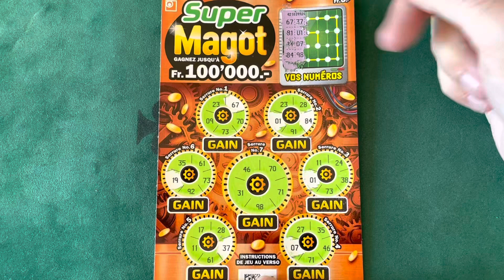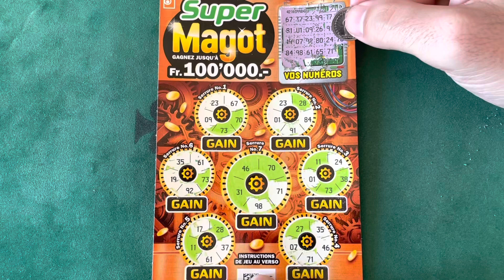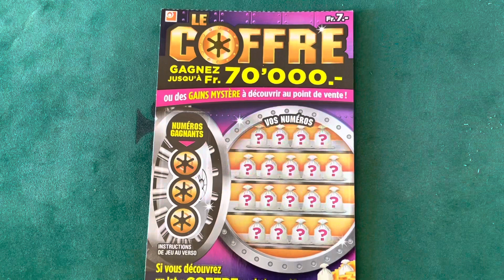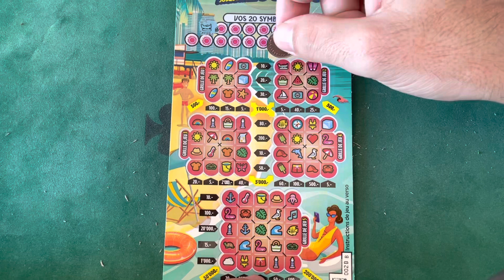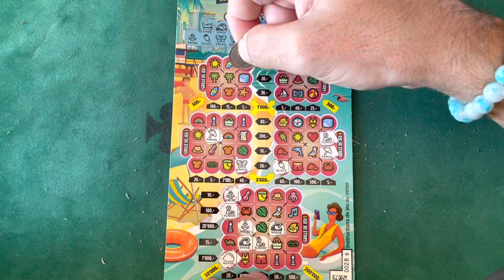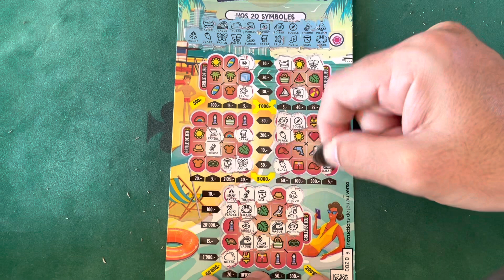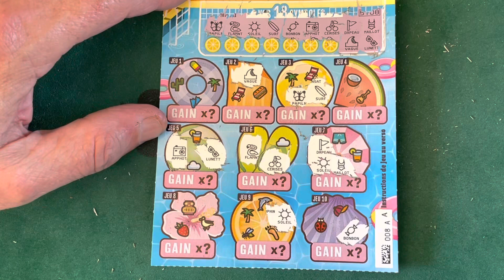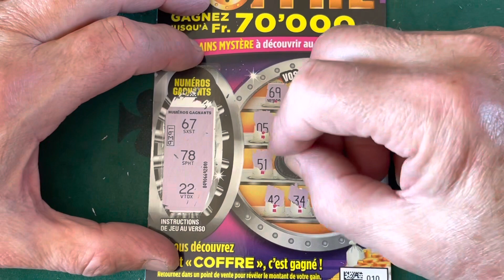De beaux tickets Loterie suisse romande